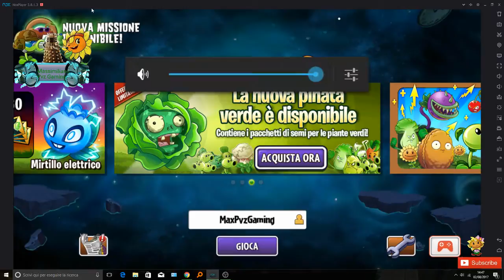Plants vs zombies 2 Pinata party 02/08/2017 beghoweled beyond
i started  2015 for fun my channel and videos and enjoy

my username Galtingpea
all will give me every likes
Gold Bloom is new (Premium Plant) cost $4.99 before was for epic quest but is changed
Piñata Party is a game mode in Plants vs. Zombies 2. It usually takes place at the Player's House, but sometimes takes place in other worlds, and has zombies from all areas. Sometimes there are special-themed Piñata Parties during holidays . They are essentially daily versions of various Brain Busters, with most being Special Delivery, and occasionally Locked and Loaded or Save Our Seeds; sometimes they are even Vasebreaker levels or Beghouled levels. Regardless of the format, there may be extra goals to be met to complete the level as well. Piñata Parties are playable every day at 12:00 AM, and they can only be played after Crazy Dave tells the player how to purchase Power Ups before starting Day 6 in Ancient Egypt. In order to access the Party, the player needs to connect to the internet with a strong signal so that day's Party is download​ed.